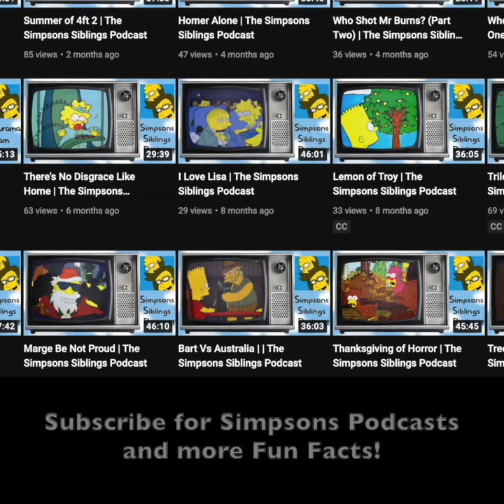There's No Disgrace Like Home | The Simpsons Fun Facts Machine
Join us for some fun facts about the Simpsons episode "Homer Alone"!